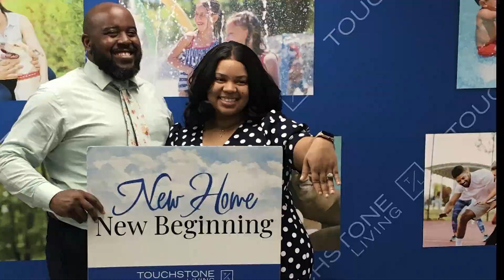National Homeownership Month June 2024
Here at Touchstone Living, we want to celebrate YOU! As a proud local Las Vegas new home builder, we specialize in making homeownership possible. Our new home communities have everything you and your family need to seamlessly transition from renting to owning. Let us help you turn your dream of homeownership into reality and join the Touchstone Living family of happy homeowners!